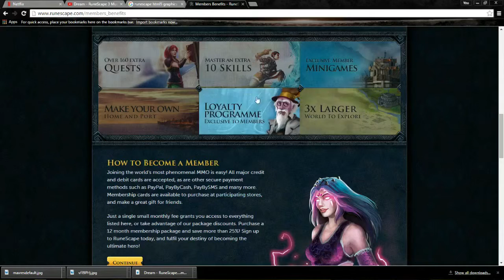Games Worth "Wile": Runescape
A production of Kolton and Devin Wile